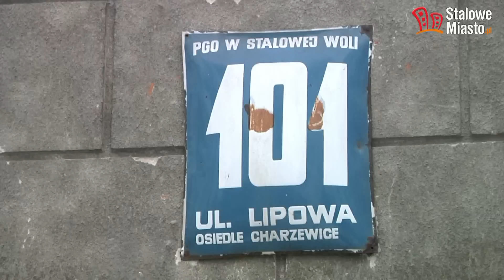Jaki los czeka zabytek w Charzewicach?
Sprawa sprzedaży zabytkowego budynku w Charzewicach dobiegła końca. Starosta nie będzie się odwoływać od wyroku sądu. Obiekt został sprzedany Pawłowi Madejowi za 620 tys. zł.
Początek historii sprzedaży zabytkowego budynku mieszczącego się przy ul. Lipowej w Charzewicach sięga września 2013 roku, kiedy to starostwo powiatowe postanowiło zbyć obiekt, w którym niegdyś mieściła się szkoła. Mimo, że doszło do zakupu za 1,24 mln zł starostwo nie zainkasowało tej sumy, bo jak się okazało w informacji przetargowej zabrakło zapisu o uldze należnej kupującemu zabytek. Nie było też notki o obowiązkowym terminie rozpoczęcia prac. Błąd ten wywołał spore zamieszanie, w wyniku którego powiat unieważnił przetarg. Paweł Madej od początku nie chciał pogodzić się z tym, że będzie musiał jeszcze raz stawać do kolejnej walki o charzewicki obiekt, w rezultacie czego sprawa trafiła do sądu.
- Musiałem zagwarantować środki polegające na zbyciu innych nieruchomości, na zaciągnięciu kredytu, które potem musiałem oddać w momencie unieważnienia przetargu. Do tego dochodzą różne tego typu sprawy
- mówi Paweł Madej.[/p]
Sprawę zabytku rozpatrywał Sąd Okręgowy w Tarnobrzegu, potem Sąd Apelacyjny, który cofnął ją do ponownego rozpatrzenia do sądu I instancji. Ostatecznie w grudniu 2014 roku Sąd Okręgowy w Tarnobrzegu wydał wyrok korzystny dla Pawła Madeja. Powiat miał czas na odwołanie się do połowy stycznia 2015 roku.
[i]- Dostaliśmy już prawomocny wyrok sądu. Będziemy się do tego wyroku dostosowywali. Nie będzie odwołania, nie widzę takiej potrzeby. Z wyrokami sądu się nie dyskutuje. Ktoś popełnił błąd nie do naprawienia. Odwołanie by nic nie dało, podwoiłoby tylko koszty, dlatego nie jesteśmy zainteresowani odwołaniem. Musimy się do wyroku sądu dostosować- mówi dla portalu StaloweMiasto.pl starosta Janusz Zarzeczny.
Paweł Madej ma konkretne plany dotyczące charzewickiego obiektu. Na parterze będzie mieściła się restauracja oraz sala wystawiennicza, na piętrze- duża sala konferencyjno- balowa, na poddaszu mają się pojawić pokoje gościnne oraz część prywatna. To, co znajdzie się w piwnicach nie jest jeszcze w 100% pewne. Pomysły są takie, by powstała tam winiarnia, a być może i SPA. Wszystko trzeba dokładnie sprawdzić i rozważyć.
- Po dłuższych ustaleniach z konserwatorem, po rozmowach na pewno wszystkie moje zamierzenia są zgodne z miejscowym planem. Nie ma tam czegoś, co byłoby niezgodne. Miejscowy plan zezwala na budowę miejsc parkingowych- mówi dla portalu StaloweMiasto.pl Paweł Madej.
Kiedy inwestor będzie miał kompletną dokumentację będzie mógł ruszyć z pierwszymi pracami w budynku. Prawdopodobnie nastąpi to w II kwartale tego roku. Na początek niezbędne jest wykonanie robót zabezpieczających zabytkowy obiekt w Charzewicach.
- Trudno powiedzieć, ile będzie trwał proces uzgadniania dokumentacji technicznej tego otoczenia- mówi Madej.
Paweł Madej, który od 2 miesięcy jest radnym miejskim ma nadzieję, że charzewicki park nabierze dawnego blasku. Będzie o to zabiegał razem z radną Urszula Serafin-Bąk, która jest prezesem Polskiego Klubu Ekologicznego „Przyjaciele Ziemi”.
- Chcielibyśmy dostosować ten park do potrzeb mieszkańców, żeby tam były jakieś ławki, przede wszystkim śmietniki, żeby były jakieś miejsca postojowe dla samochodów, bo dzisiaj ktoś przyjeżdża do parku i chcąc nie chcąc musi zaparkować na trawniku, ewentualnie komuś zastawić bramę wjazdową. Trzeba by ten obiekt dostosować do potrzeb mieszkańców- mówi Paweł Madej.